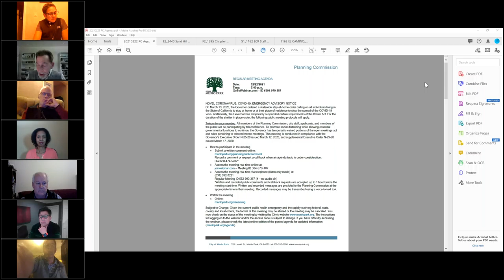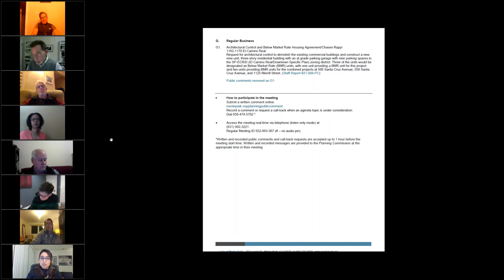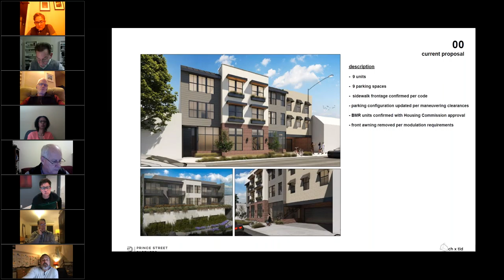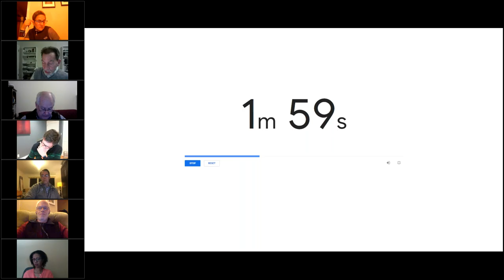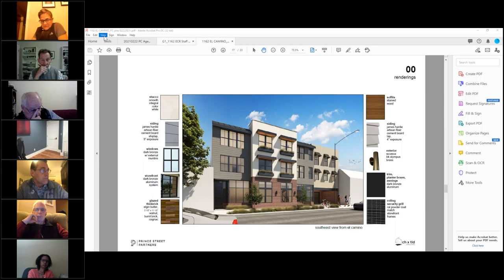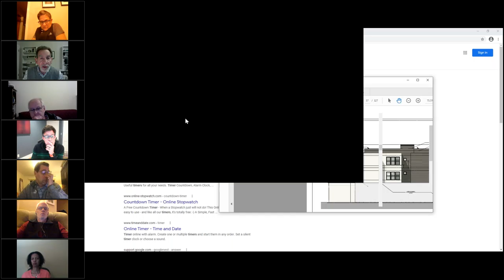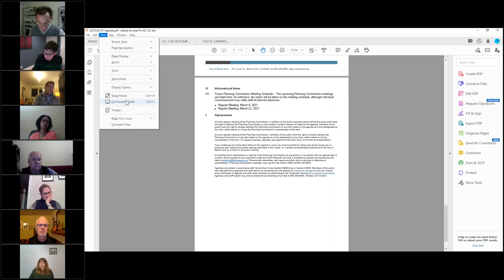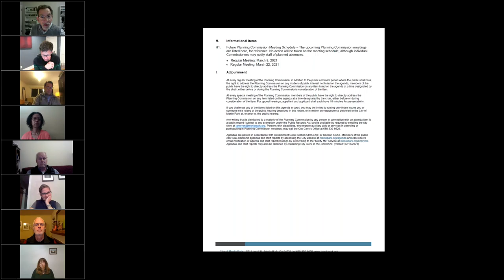February 22, 2021 - Planning Commission